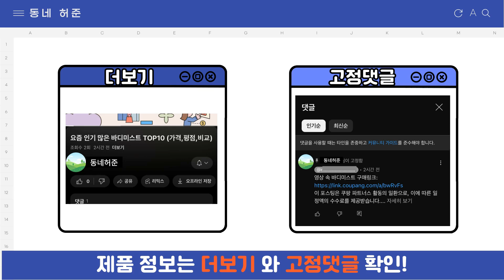요즘 인기 많은 적외선 온도계 추천 TOP7 (가격,평점,비교)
요즘 가장 잘팔리는 적외선 온도계 추천
 영상 속 적외선 온도계 구매링크:

1위 : 신제품 카스 비접촉 적외선 온도계 CIT-1 (-50 ~ 480도), 단품, 1개, 1개입
가격 : 35,000원

2위 : 레이저 적외선 온도계 GM-320
가격 : 11,370원

3위 : 카스 IT300-1 비접촉 적외선 온도계 -50~380도
가격 : 29,810원

4위 : WEHERE 적외선 온도계 배터리 포함 비접촉, 레드블랙, 1개
가격 : 17,900원

5위 : 제로스큐 비접촉 온도계 -50~380도 건전지 포함
가격 : 19,980원

6위 : 보쉬 적외선 온도측정기 열감지기 온도계 GIS 500
가격 : 51,980원

7위 : 아쿠바 적외선 온도계 CS-308 공업용 비접촉식 레이저 온도계 옐로우
가격 : 28,900원